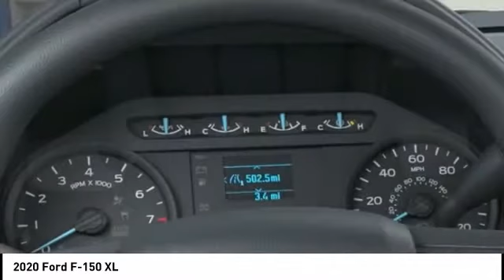2020 Ford F-150 Henderson NV 65669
2020 Ford F-150 XL

2020 Ford F-150 XL Oxford White RWD 6-Speed Automatic 3.3L V6Recent Arrival! Price includes: $1000 - F-Series Retail Customer Cash. Exp. 03/31/2020 $750 - Bonus Customer Cash. Exp. 03/31/2020 $750 - Ford Credit Retail Bonus Customer Cash. Exp. 03/31/2020